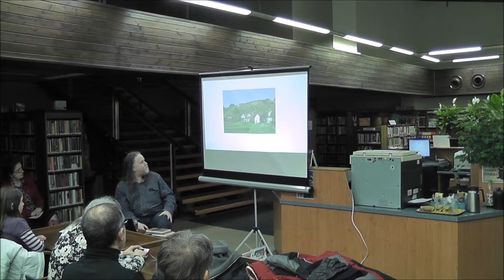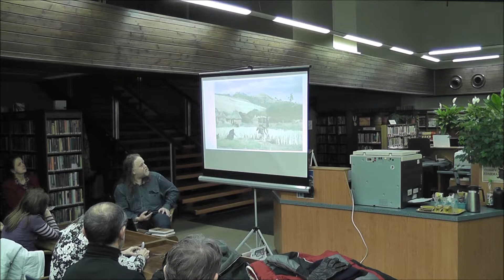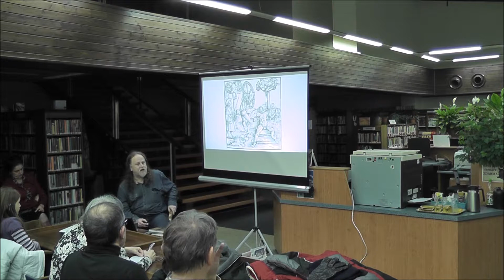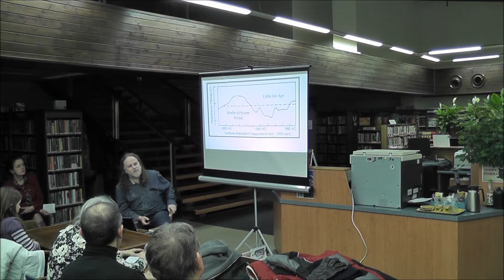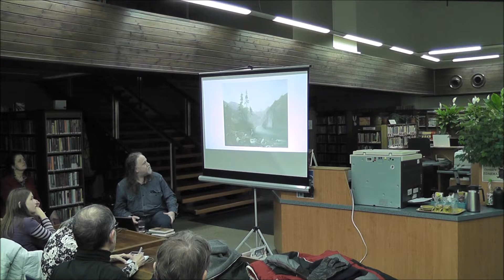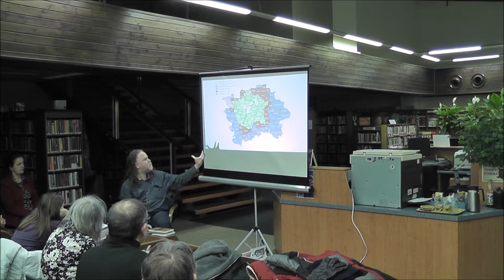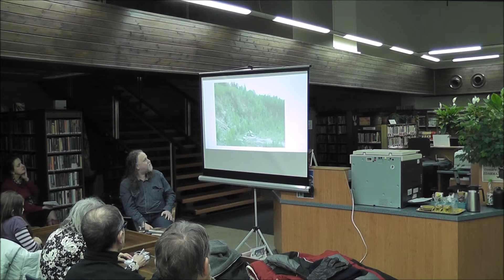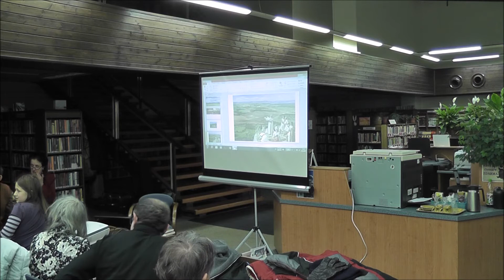AVČ - Pavel Holásek Od praotce Čecha k postindustriátu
Přednáška Mgr. Pavla Holáska o české krajině v napětí přírody a kultury. Přednáška z cyklu Akademie volného času.